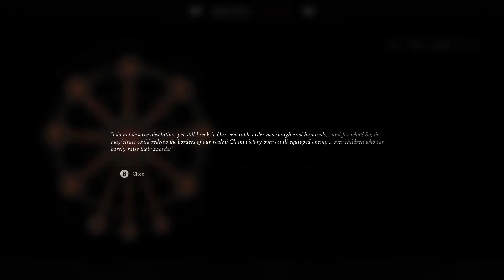The Final Gland | Mortal Shell - Part 10 [Blind Let's Play]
We stand ready to face the final temple's boss and almost fall to our death before the fight begins. Crucix, the Twiceborn makes his gladiator entrance and he and his son stand in our way of the final gland. After retrieving the gland we begin the difficult fight back out of the now drastically changed temple towards the Fallgrim Tower and the end.

Mortal Shell:
Mortal Shell is a deep action-RPG that tests your sanity and resilience in a shattered world. Your adversaries spare no mercy, with survival demanding superior awareness, precision, and instincts. Possess lost warriors, track down hidden sanctums of the devout, and face formidable foes.

Album: Mortal Shell Soundtrack
Artists: Atrium Carceri
Track: Under a Broken Sun